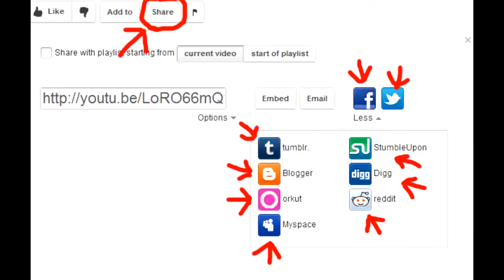I Play Rockem Sockem Robots And Fail (Vlog Time, Ep. # 13)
Its nice out today , i found a horn , my foot feel asleep i know my colors now because my wall is green, i played rockin sockin robots. I show you the inside of my mouth from this cast i got from the dentist , there is a point in my videos were my videos get dumb so i went outside to try to stop that but it was to hot and this huge train is scratching on the ground and i see my cat and so i decide to go and not be outside, its to hot so my brain frys my brain.